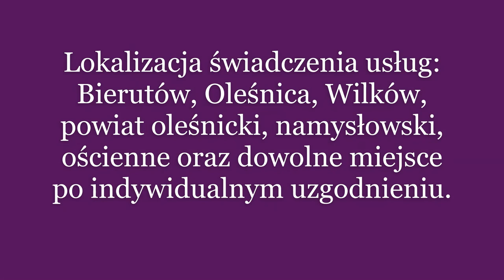Grzegorz Michalak - F. Chopin, Marsz żałobny (Marche funèbre) z Sonaty fortepianowej b-moll op. 35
Grzegorz Michalak - muzyk, organista. Usługi muzyczne.
Lokalizacja świadczenia usług:
Bierutów, Oleśnica, Wilków, powiat oleśnicki, namysłowski, ościenne oraz dowolne miejsce po indywidualnym uzgodnieniu.

Opis filmu:
0:00 - Czołówka muzyczna
8:52 - Informacje i dane kontaktowe